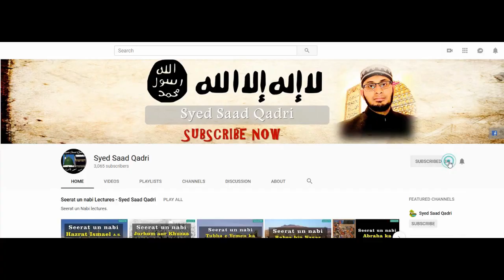Seerat e Imam Hussain RA Lecture 33 || Shuhada e Karbala kay Naam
This lecture is about Seerat e Imam Hussain RA Lecture 33 || Shuhada e Karbala kay Naam